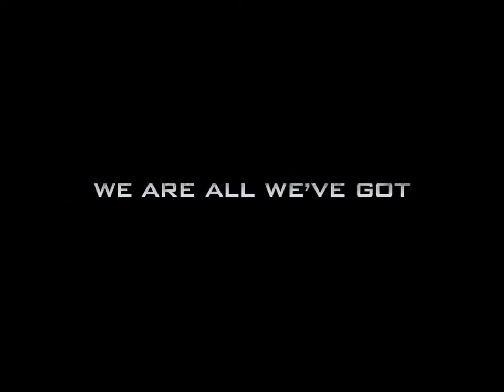Call of Duty: Ghosts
The franchise that has defined a generation of gaming is set to raise the bar once again with the all-new Call of Duty: Ghosts on PC.

Published by Activision and developed by Infinity Ward, the studio that created the original Call of Duty and the critically-acclaimed Call of Duty: Modern Warfare series, Call of Duty: Ghosts ushers in the next generation of the franchise, delivering a riveting all-new gameplay experience built on an entirely new story, setting and cast, all powered by a new next-generation Call of Duty engine.